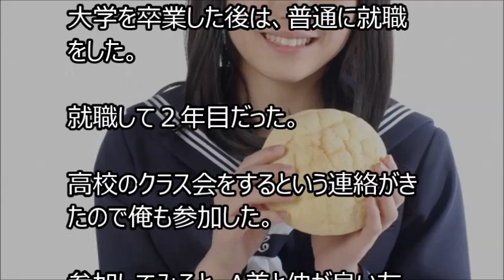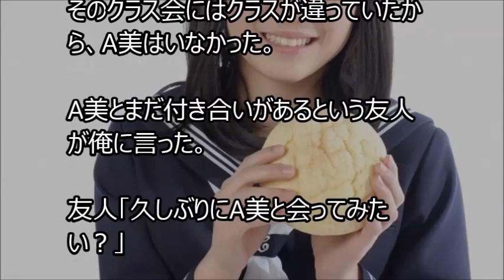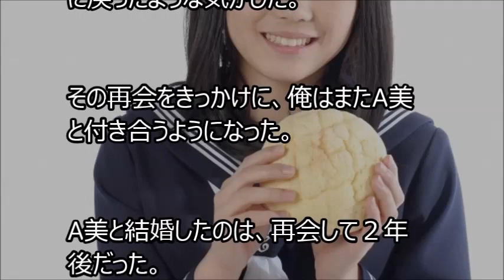【馴れ初め】俺が高１の時だった。メロンパンと交換で彼女が出来た。